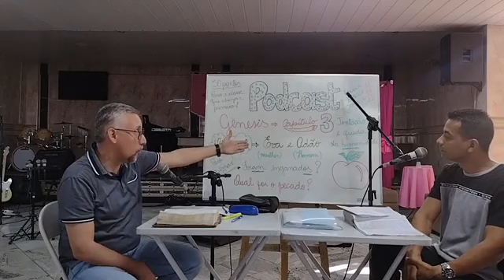Podcast Cristo Salva em Vilar dos Teles.